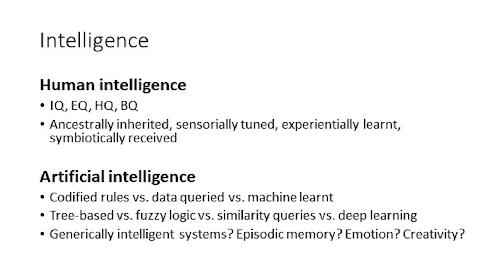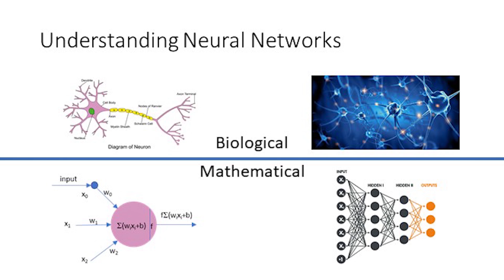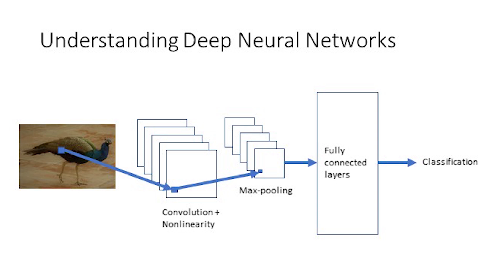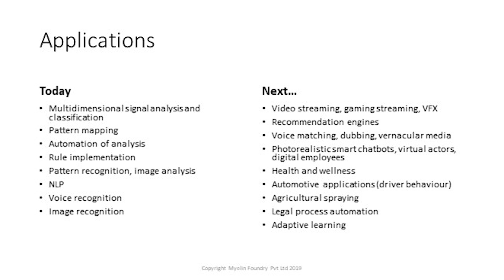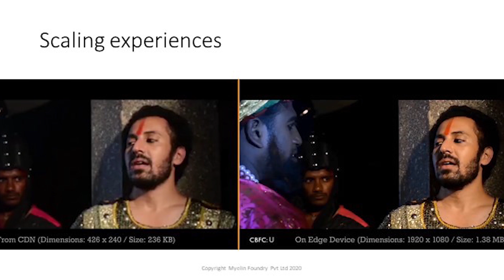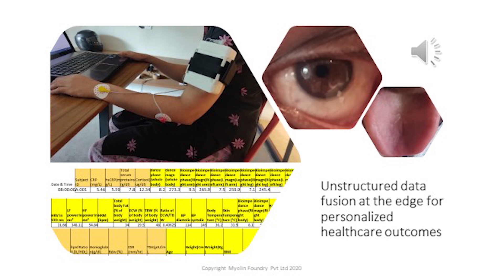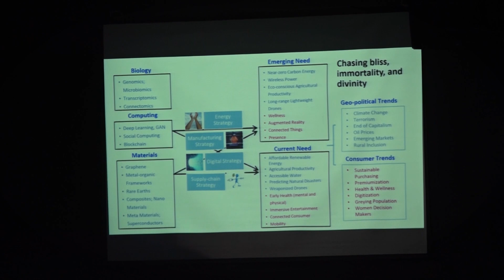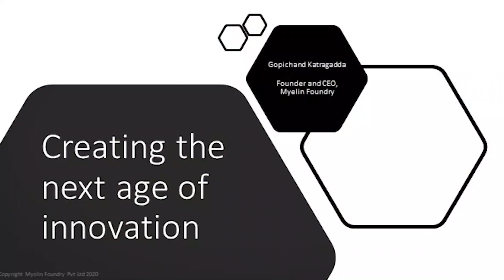A Hunter - Gatherer in the age of Intelligent Devices | Dr. Gopichand Katragadda | TEDxIIMSirmaur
Dr. Gopichand Katragadda wanted to take us all on a flight of reality on the back of a bird named “Artificial Intelligence (AI)”. He stated that AI Is a small piece of human intelligence which we are trying to implement mathematically and that understanding of neural networks was essential for this. He concluded by saying that AI is here to change things, and it is on us to make the change positive. Dr. Gopichand Katragadda is the Founder and CEO of Myelin Foundry, an AI company with a vision to transform human experiences and outcomes in wellness and media & entertainment. He is an Independent Director of Bosch India Limited and the Vice President of the IET, Board of Trustees, UK. Gopi was the Group Chief Technology Officer and Innovation Head of Tata Sons, where he facilitated the development of pioneering products and services, strategic technology collaboration, and innovation. A GE Certified Six Sigma Master Black Belt, he helped establish the Advanced Materials CoE at IIT-Madras and the Advanced Manufacturing CoE at IIT-Kharagpur. He has framed the CII-Tata Communications Digital Transformation CoE and set up the ongoing Tata research collaborations with Harvard and Yale. Gopi has authored a book on innovation titled “SMASH” and has over 30 journal publications, five patents, several invited presentations and citations of his research work. This talk was given at a TEDx event using the TED conference format but independently organized by a local community.